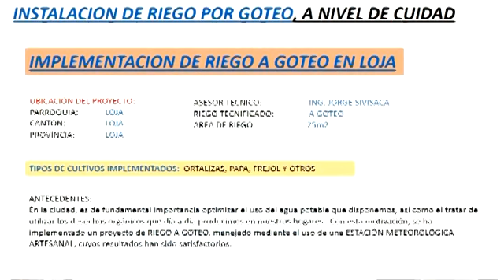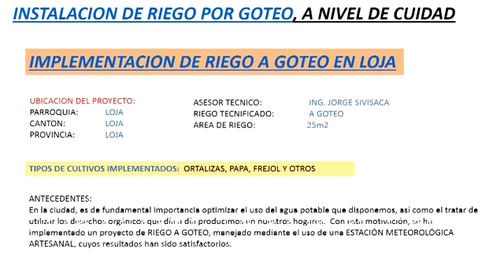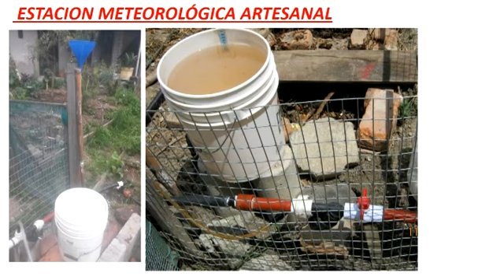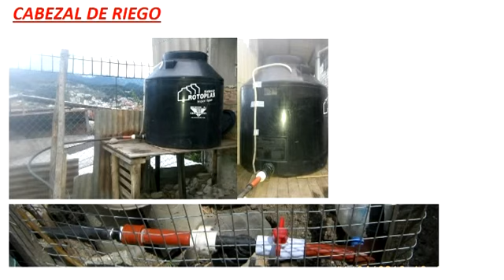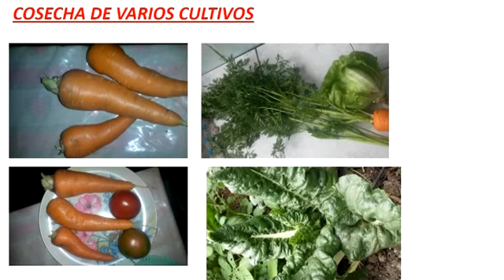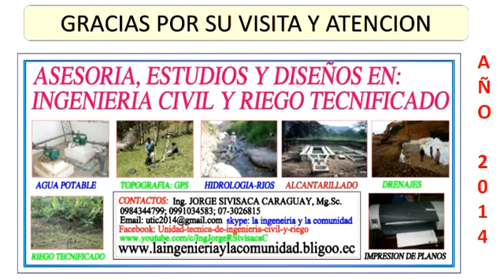INSTALACION DE RIEGO A GOTEO A NIVEL DE VIVIENDAS EN MEDIO URBANO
En el presente video se muestra el proceso de instalación de riego a goteo en el espacio de una vivienda en el medio urbano. El agua para riego de los cultivos sembrados de lo realizó de forma optimizada, sencilla, técnica y prática.  El abono para los cultivos fue generado mediante un proceso de lombricultura en el mismo area. La determinación de los requeriemientos de riego fue determinado mediante la implementación de una estación meteorológica artesanal validad en una investigación anterior realizada.